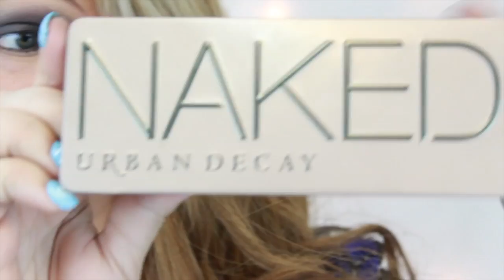Bombshell Black smokey eyes